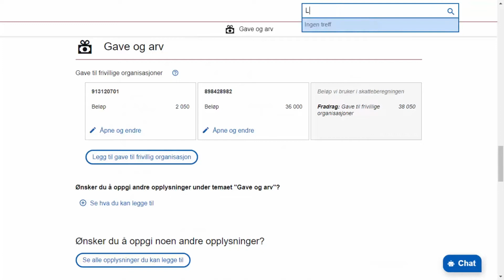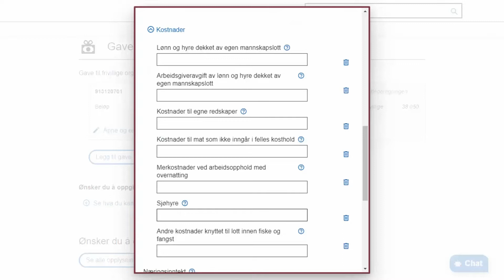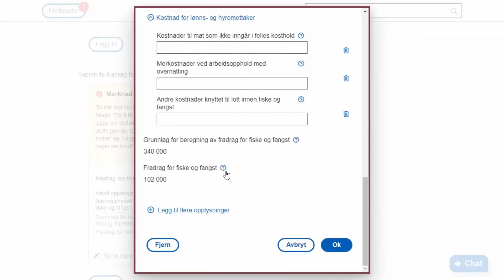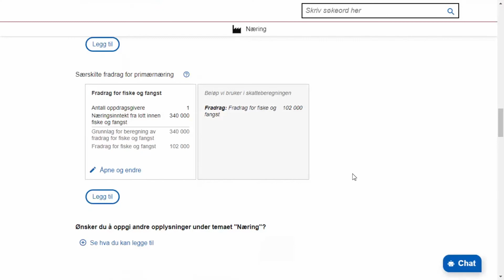Lott og fradrag for fiske og fangst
Her kan du se hvordan du registrerer lott og særskilt fradrag for fiske og fangst.